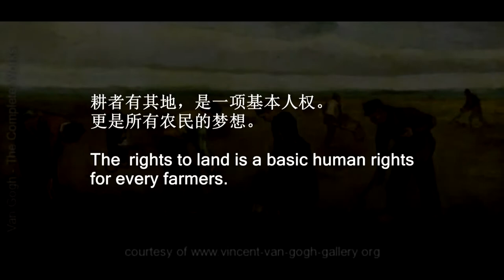Voices of Cameron Highland small farmers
Enforcement units were destroying small scale vege farms in Ringlet, Cameron Highlands and preventing farmers from continue farming. These are voices of the affected farmers.